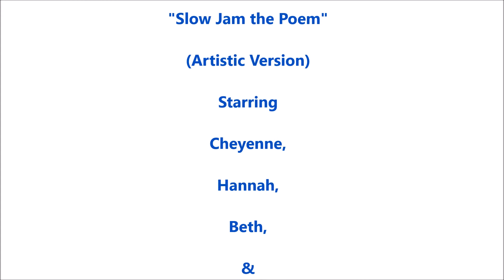Slow Jam the Poem Only Know Artistic Version with Cheyenne, Hannah, Beth, and Chris from Studio 113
Slow Jam the Poem Only Know Artistic Version with Cheyenne, Hannah, Beth, and Chris from Studio 113 and John Hardison (inspired by Jimmy Fallon and The Tonight Show's "Slow Jam the News")